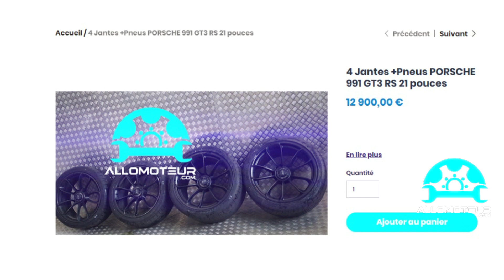CARDELLI HERMANOS - 4 Jantes +Pneus PORSCHE 991 GT3 RS 21 pouces